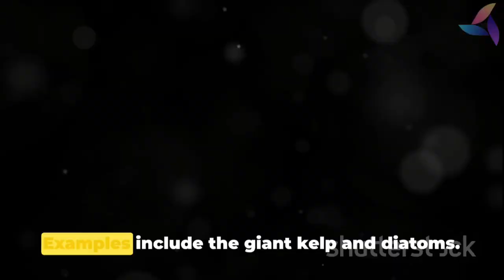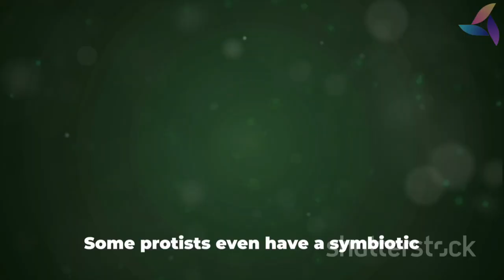kingdom protista, LearnQuest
Sure, here is a YouTube video description on "Kingdom Protista" with hashtags:

**Unleash the Microscopic Marvels: A Deep Dive into the Kingdom Protista**

Welcome to the wondrous world of **protists**, the microscopic masters of diversity! These single-celled and sometimes multicellular organisms may be tiny, but their impact on our planet is **monumental**. From producing the oxygen we breathe to glowing in the dark depths of the ocean, protists are everywhere, and they're fascinating!

**In this video, we'll dive deep into the kingdom Protista, exploring:**

* **Their incredible diversity:** We'll meet amoebas that ooze and slime, paramecia covered in hair-like cilia, and diatoms with intricate glass shells.
* **How they eat:** Some protists are photosynthetic, capturing the sun's energy to make food, while others are like tiny Pac-Men, engulfing their prey whole!
* **Their role in the ecosystem:** Protists are the foundation of aquatic food webs, and they play a crucial role in nutrient cycling. We'll also explore the not-so-friendly side of protists, as we learn about some of the nasty diseases they can cause.
* **The future of protists:** From biofuels to medical breakthroughs, protists hold immense potential for scientific advancement.

**So, buckle up, science sleuths, and get ready to be amazed by the kingdom Protista!**

**Here are some additional tips for your YouTube video description:**

* Keep it concise and attention-grabbing.
* Use keywords that people are likely to search for.
* Use emojis to add personality and visual interest.